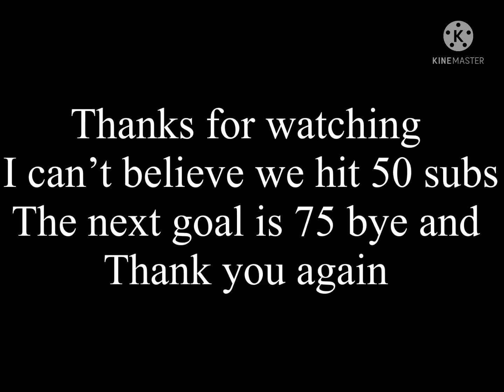MY top 30 masks on the masked singer (🥳 50 sub special part 3 🥳)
This is the last part of my 50 sub special thanks so much everyone it means a lot I started this channel because I was really sad and masked singer always made me fell better so thanks so much